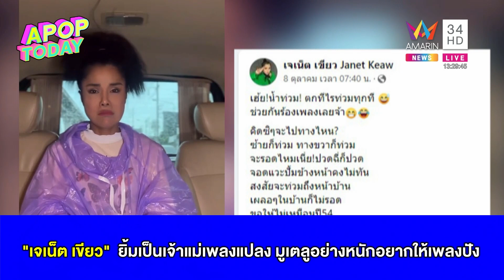“เจเน็ต เขียว” ยิ้มเป็นเจ้าแม่เพลงแปลง มูเตลูอย่างหนักอยากให้เพลงปัง | Apop Today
นักร้องสายเอ็นเตอร์เทน”เจเน็ต เขียว” ที่ล่าสุดเจ้าตัวเพิ่งจะปล่อยเพลงคู่กับเพื่อนสนิทอย่าง “ฝน ธนสุนทร” เป็นเพลงที่จะให้กำลังใจกับคนที่สู้ชีวิต พร้อมเผยการมูเตลูอย่างหนักที่จะทำให้มีแต่สิ่งดีๆเข้ามาในชีวิต และผลงานเพลงปังๆ ยิ้มรับเป็นเจ้าแม่เพลงแปลง